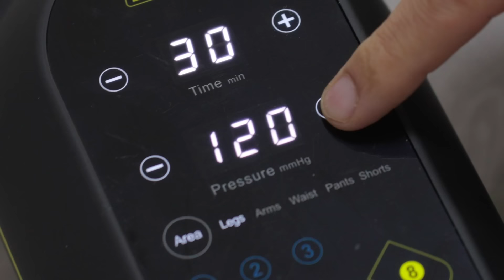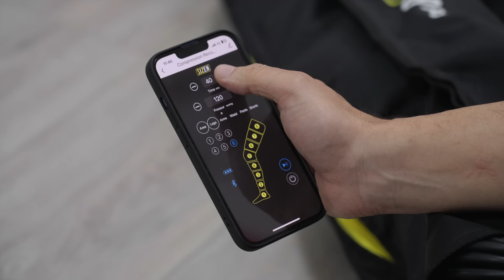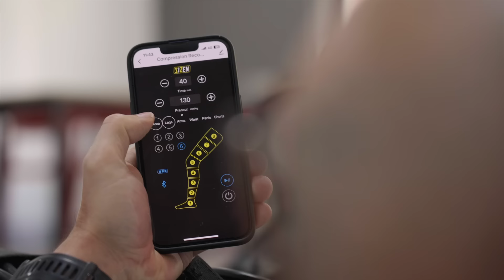Sizen 8 PRO, el equipo de presoterapia perfecto para tus recuperaciones deportivas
El equipo de presoterapia Sizen 8 PRO es uno de los equipos más completos para aquellos deportistas que buscan una recuperación más rápida y efectiva después de sus entrenamientos.

¿Qué vas a encontrar en este vídeo?

00:00 Presentación del equipo Sizen 8 PRO
00:18 ¿A qué tipo de usuario está dirigido?
00:58 Lo que más nos ha gustado de las Sizen 8 PRO
01:36 Posibles puntos de mejor de las Sizen 8 PRO
01:54 Conclusiones finales

🔥 DESCUBRE NUESTRO MÉTODO DE ENTRENAMIENTO, NUTRICIÓN Y RETOS VIRTUALES RUNNEA
♡ ENCUENTRA EL MEJOR MATERIAL DEPORTIVO AL MEJOR PRECIO